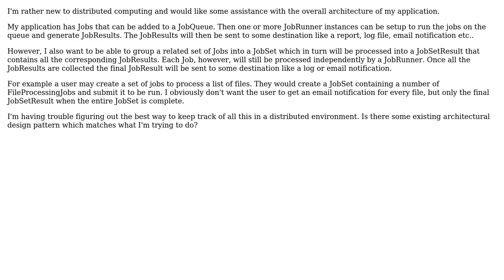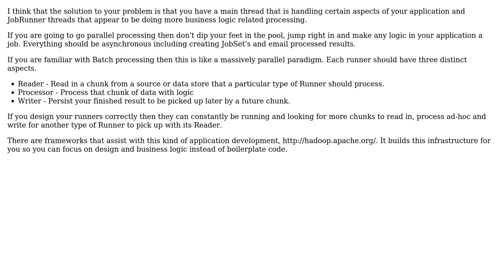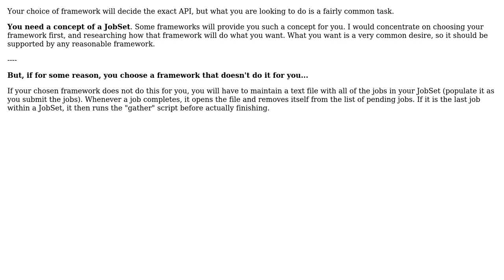Software Engineering: Distributing a set of "Jobs" across multiple computers (2 Solutions!!)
Software Engineering: Distributing a set of "Jobs" across multiple computers

With thanks & praise to God, and with thanks to the many people who have made this project possible! | Content (except music & images) licensed under CC BY-SA | Music | Images & others | With thanks to user maple_shaft user Eric user Cort Ammon and the Stack Exchange Network Trademarks are property of their respective owners. You are responsible for your own actions.